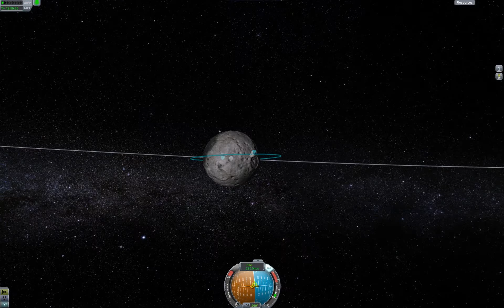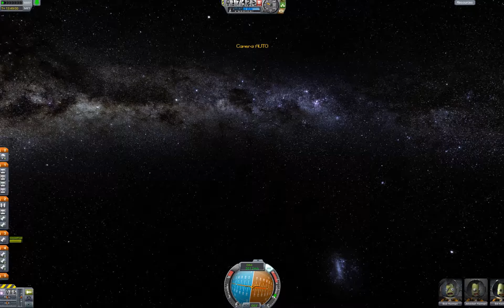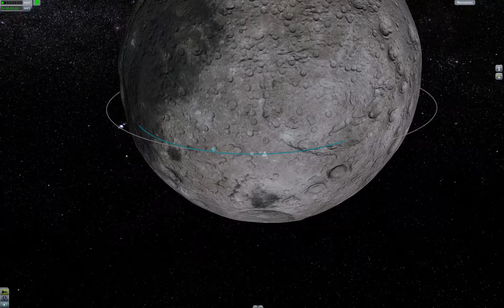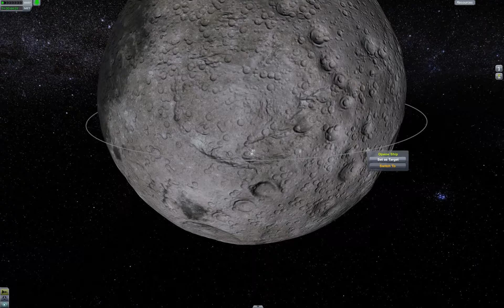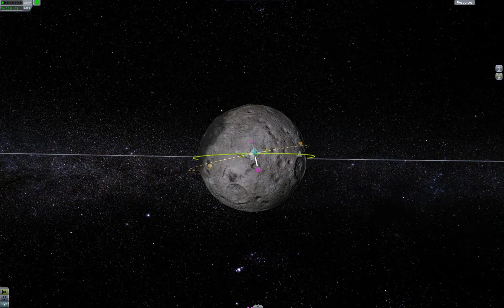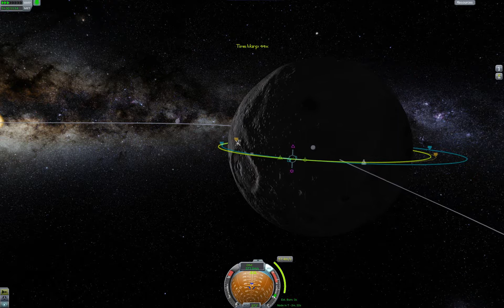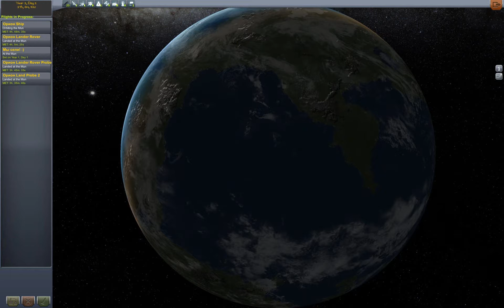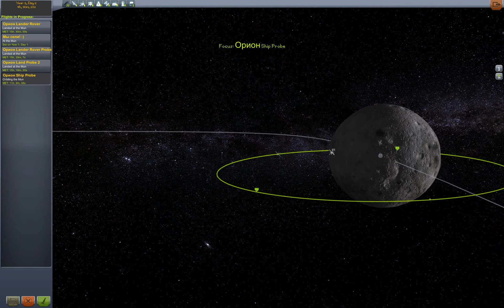Полет на Муну, для челенджа на Elite Games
00:00:12 Старт! Запуск двигателей РН.
00:03:56 Отстрел первой ступени РН.
00:04:15 Сброс САС.
00:07:10 Выход на орбиту Кербина.
00:07:59 Спланирован маневр на Муну.
00:09:16 Начало разгона на траекторию до Муны.
00:09:22 Отстрелл второй ступени РН.
00:09:30 Сброс защиты-обтекателя.
00:09:37 Раскрытие солнечных панелей.
00:13:00 Перестыковка КМ.
00:19:42 Выход на орбиту вокруг Муны.
00:22:22 Отстрел разгонного блока.
00:26:26 Глюк записи пропал звук :(
00:28:03 Билл и Джеб переходят в ММ.
00:28:48 Звук восстановлен :)
00:29:02 Отстыковка ММ.
00:36:40 Посадка на Муну.
00:37:04 Сброс ровера.
00:37:10 Выход кербонавтов из корабля.
00:40:20 Установка флага.
00:47:30 Установка первого зонда.
00:57:19 Установка второго зонда.
01:01:01 Кувырок ровера :)
01:06:12 Ровер перевернулся...
01:12:13 Вторая авария.
01:19:40 Кербонавты возвращаются в ММ.
01:22:45 Взлет с Муны.
01:25:15 Выход ММ на орбиту Муны.
01:42:08 Стыковка ММ с КМ.
01:42:38 Возвращение кербанавтов.
01:43:57 Сброс ММ.
01:45:20 ММ разбивается об поверхность Муны.
01:47:12 Запланирован маневр возвращения на Кербин.
01:49:19 Запуск спутника на орбиту Муны.
01:50:56 Спутник приведен в рабочее положение.
01:55:18 Выход на низкую орбиту Кербина.
01:57:23 Тормозной импульс на посадку.
02:02:30 Выпуск парашютов.
02:03:56 Приводнение :)